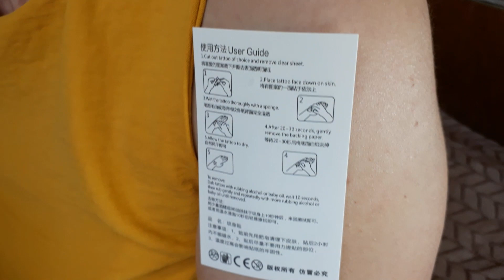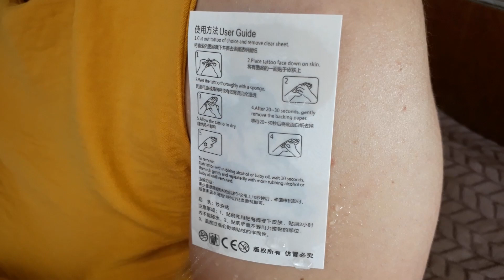japanese girltemporary tattoo sticker magic art design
Hello dears, enjoy my videos.

1. Carefully clean the area you want to decorate with soap and water, and put it dry with a paper towel.
2. Cut out tattoo of choice and remove clear sheet
3. Place the image face side down on your skin.
4. Place a wet cloth or sponge firmly onto the paper.
5. Hold for around 20-30 seconds and then gently slide the
paper off.
6. Wait for the tattoo to dry.
7. Enjoy.

To remove:
Dab tattoo with rubbing alcohol or baby oil. Wait 10-20 seconds, then rub gently and repeatedly with more rubbing alcohol or baby oil until removed